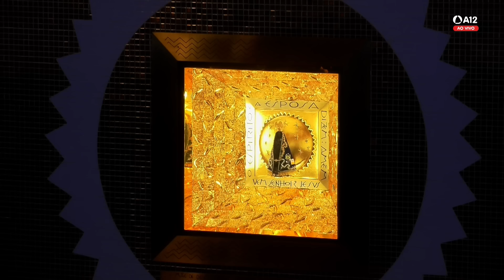Missa | Santuário Nacional de Aparecida 10h30 31/03/2023